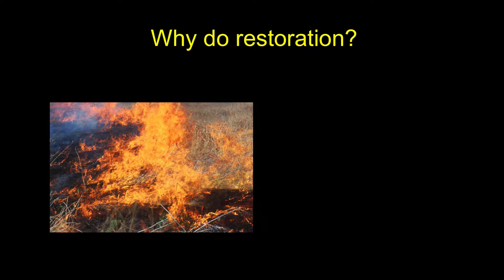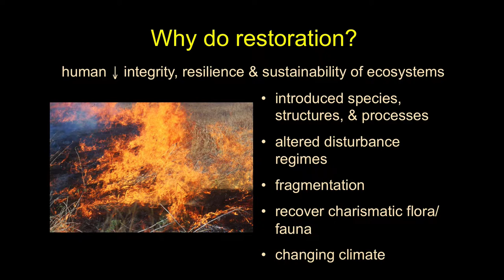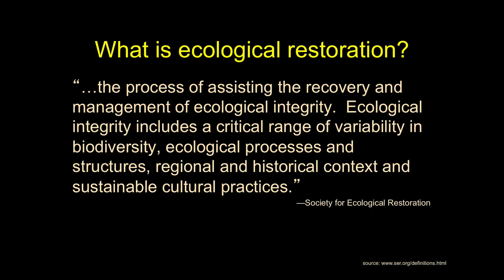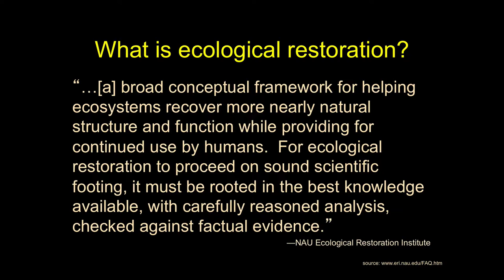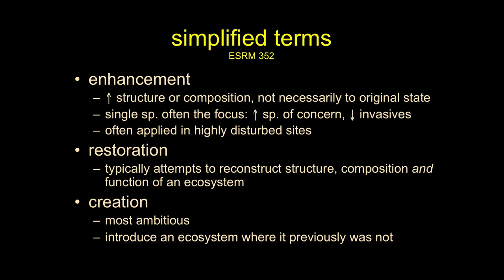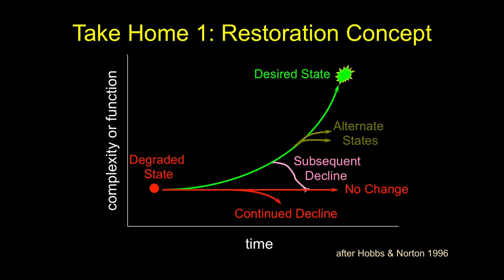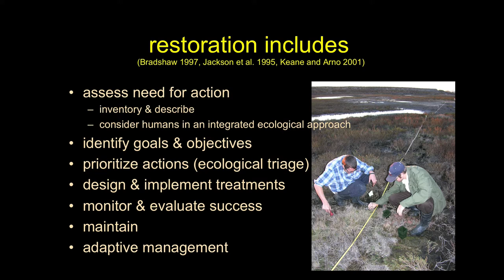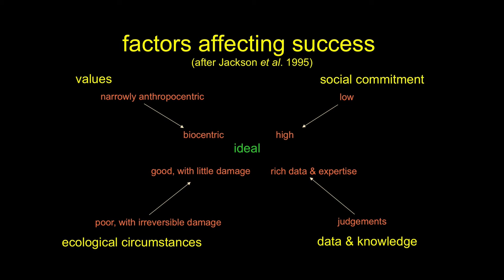Introduction to Restoration Ecology (part 2)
This is the second part of our general introduction to the theory and practice of ecological restoration.  Here we focus on conceptual models for what "ecological restoration" is.